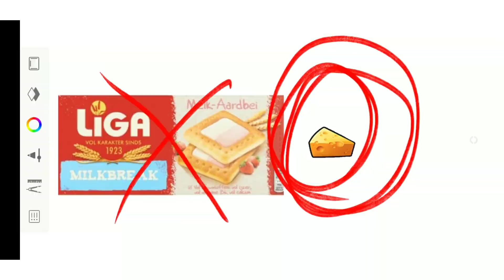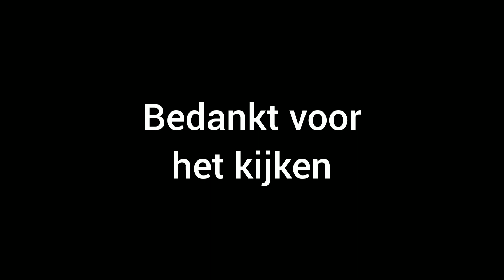Geen Cartier parodie // kaasje song // geen kaasjes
ja dames en heren dit is de parodie waar jullie allemaal op wachten. de parodie op geen cartier.
het is dus eigenlijk een song over kaasje ( als die woorden zet ik er in voor de zoektermen🦊🦊😂

O ja deel deze video zeker even als je even tijd
hebt.

Mijn Brawl stars club Vox gang